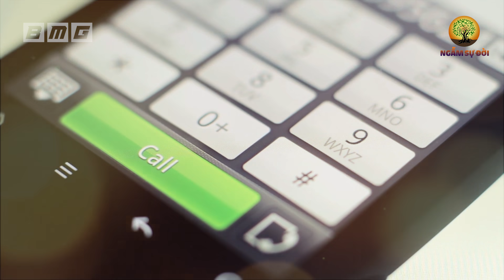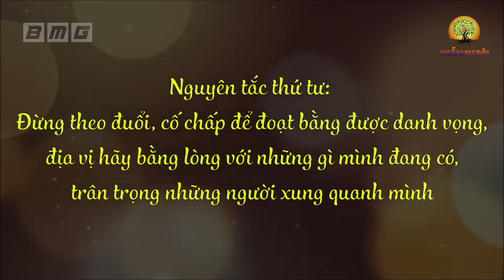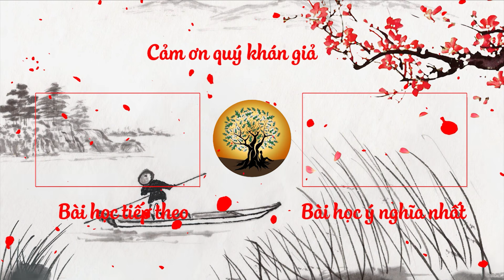Sống đến TUỔI 60 phải NHỚ KỸ 6 nguyên tắc này để con cháu kính nể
- Biên tập nội dung: Lê Vy
- Dựng video: Phương Thảo
- Giọng Đọc: Lê Yến